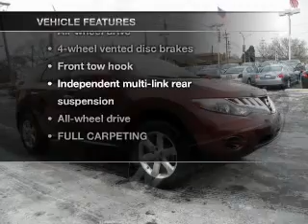2009 Nissan Murano - Northlake IL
Year: 2009
Make: Nissan
Model: Murano
Trim: S Sport Utility 4D
Engine: 6 cylinder 3.5 Liter
Transmission:
Color: Red
Mileage: 10340
Address:
401-11 East North Ave